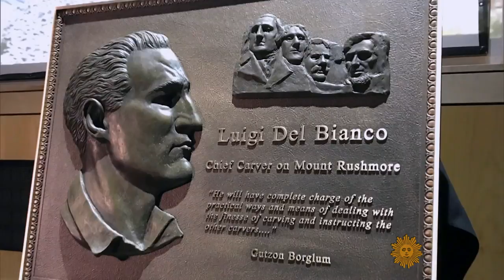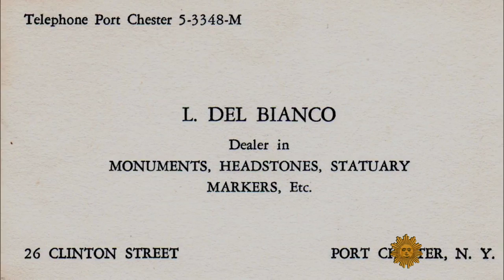Mount Rushmore's chief carver gets his due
A ceremony was held this weekend at Mount Rushmore in South Dakota, officially recognizing - for the first time - the contributions of an Italian immigrant, Luigi Del Bianco, who was the memorial's chief carver. Jim Axelrod takes us through the history of how Del Bianco (who died 48 years ago) is receiving this long-delayed honor from the National Park Service.